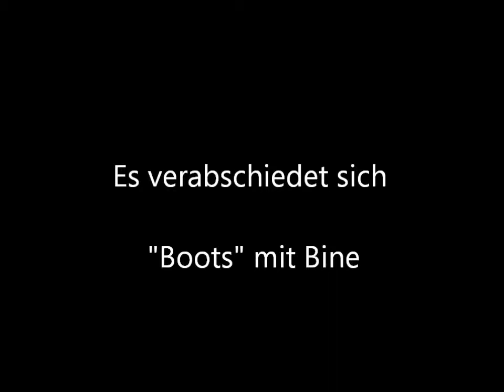Sabine Leonhards mit "Boots" Aggi-Training 07.06.2013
Sabine Leonhards mit "Boots" 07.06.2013